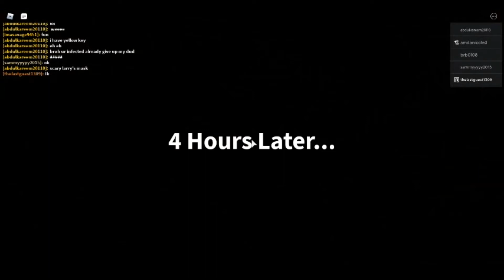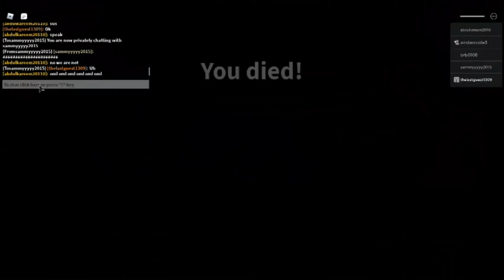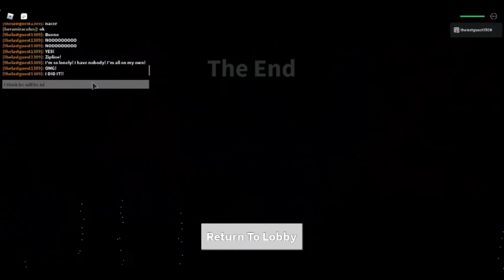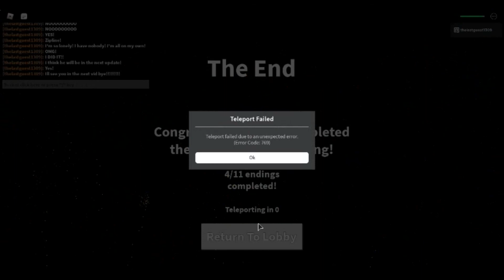Feield Trip Z (I Won All On My Own)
Song: Ship Wrek & Xookeepers - Ark